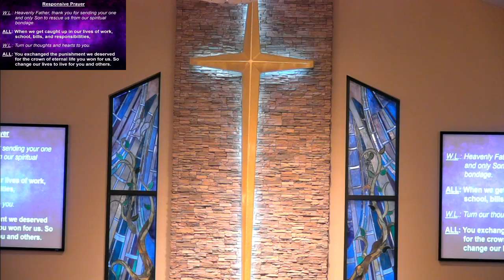Beautiful Savior Service 4/5/17